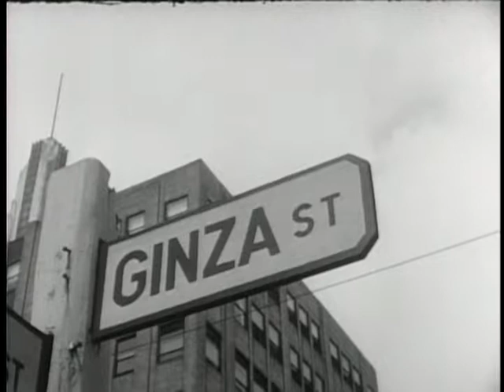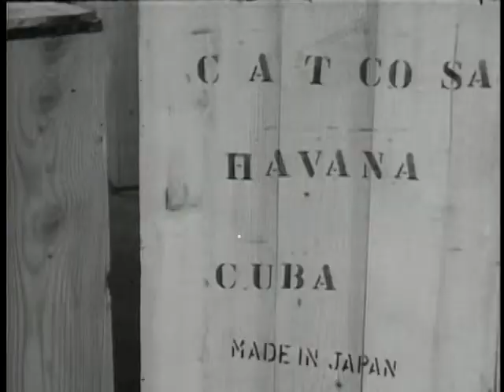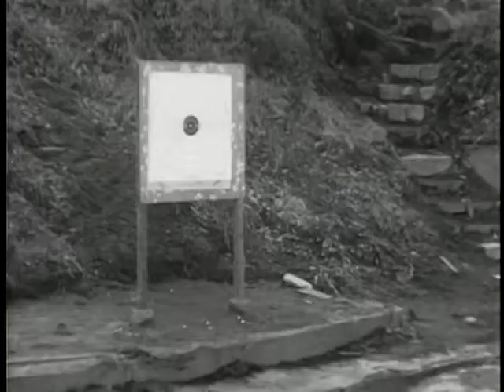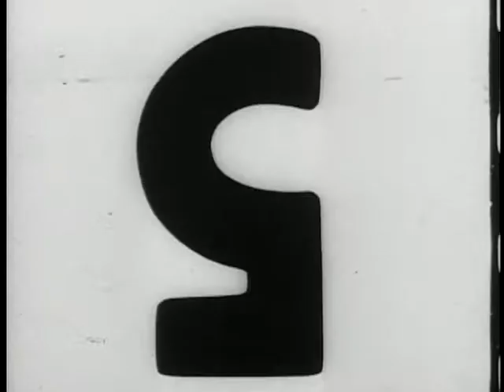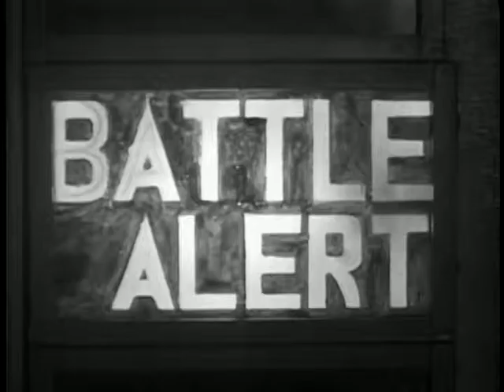Big Picture: Defense of Japan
Big Picture: Defense of Japan - National Archives and Records Administration   - ARC Identifier 2569555 / Local Identifier 111-TV-285 - DVD copied by Katie Filbert. Department of Defense. Department of the Army. Office of the Deputy Chief of Staff for Operations. U.S. Army Audiovisual Center. (ca. 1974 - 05/15/1984). The departure of many American troops from the Far East is part of a major change in U.S. strategy. In this film presentation, the story of Japan's defense is told. Back in the post-war years, the United States provided American instructors to help the Japanese police in their training. THE BIG PICTURE shows in a similar way, how we are guiding a new Japanese military organization, so that it may become capable of undertaking the difficult responsibility of National Defense. The Soviet threat to our West is being met by helping Japan defend itself and by standing behind her with our own forces in the event of Soviet attack.